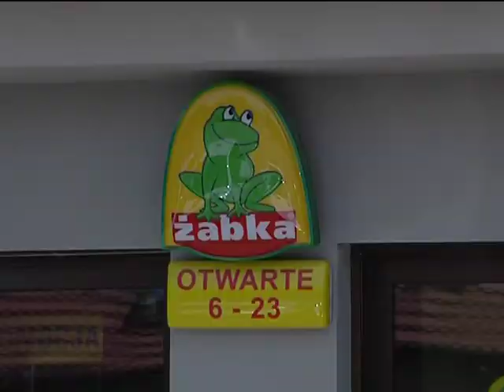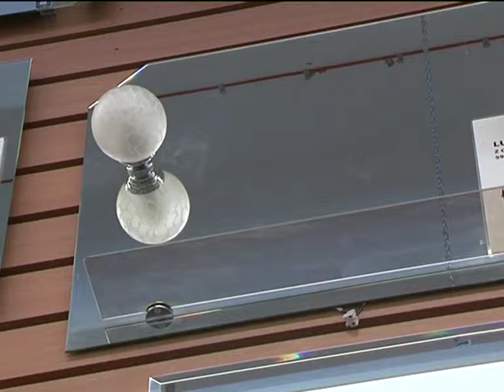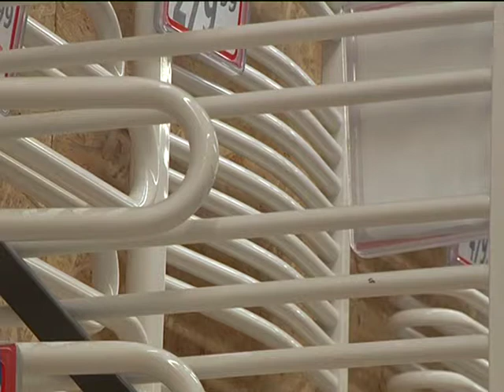Domek z ogródkiem